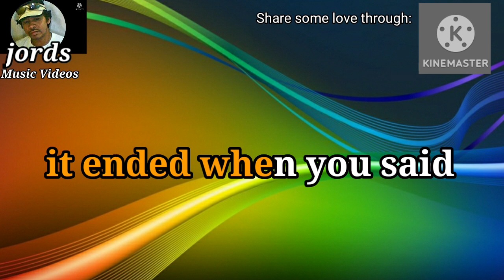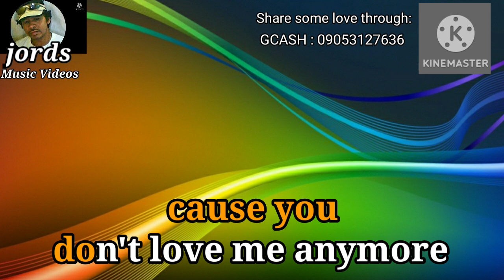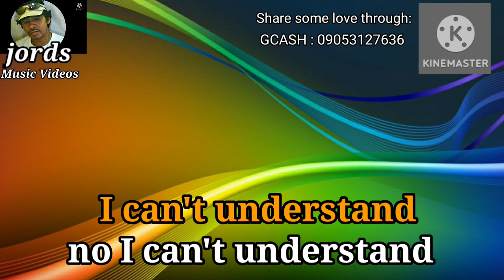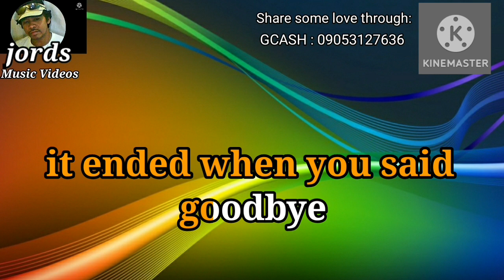The end of the world - Skeeter Davis || Karaoke Tropavibes Reggae cover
Music Artist : Skeeter Davis/ Tropavibes cover

This is from Jords Music Videos Karaoke version of "Fade away"